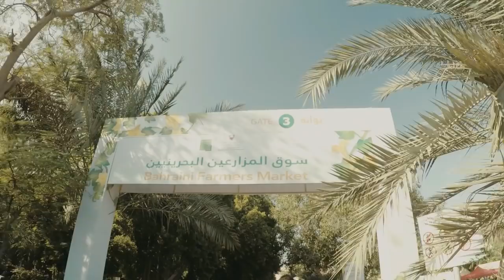Bahraini Farmers' Market | ohyenhun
Have you visited the Bahrain Farmers' Market yet? If not, do not worry, they're open every Saturday from 8am to 2pm! Remember that the earlier you come, the more veggies will be available! For more information about it, watch until the end of the video! I'll reply as soon as I can! Yehet!